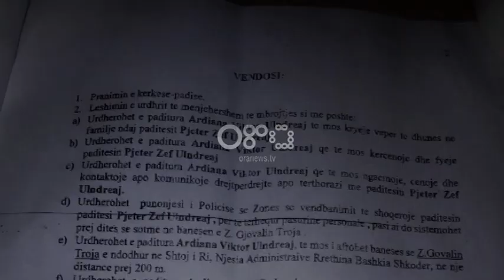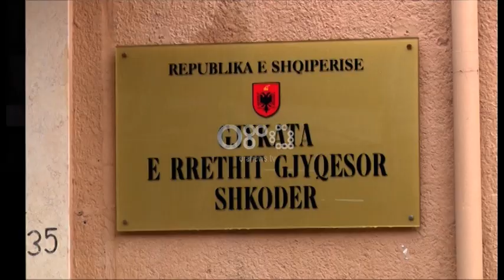Ora News - Absurdi/ Gjykata detyron të afërmin të strehojë burrin që e rrihte gruaja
Një qytetar nga Shkodra denoncon publikisht një prej atyre që mund të konsiderohen pa frikë vendime absurde të drejtësisë shqiptare! Një gjyqtare i ka sjellë atij mik të paftuar në banesë një të afërm, pasi ka dhënë urdhër mbrojtjeje për bashkëshorten e tij! Gjovalin Troja është përballur me këtë situatë ditën e diel, ndërsa thekson se kurrë më parë nuk ishte vënë në dijeni!

Një gjyqtare në Shkodër mund të ketë dhënë një prej vendimeve më absurdë deri në qesharakë të drejtësisë shqiptare.

Pasi ka lëshuar një urdhërmbrojtje për shtetasin Pjeter Ulndreaj gjyqtarja Ermira Dedja ka vendosur të nxjerrë 50 vjecarin nga banesa dhe ta dërgojë mysafir të paftuar në shtëpinë e një të afërmi.

Rasti denoncohet nga Gjovalin Troja, nga fshati Shtoj i Ri, i cili është ngarkuar ti vërë në dispozicion një dhomë të afërmit që e cilëson dajë.